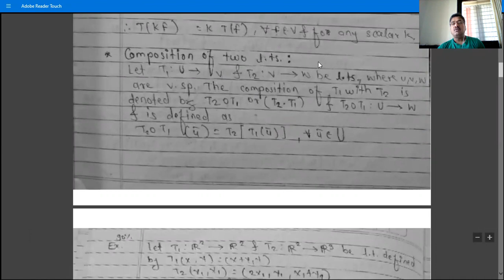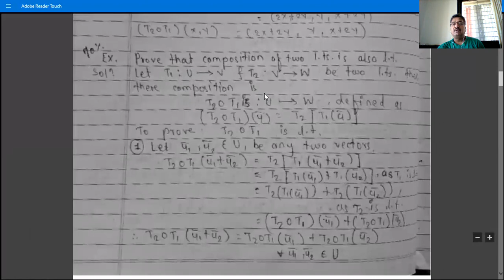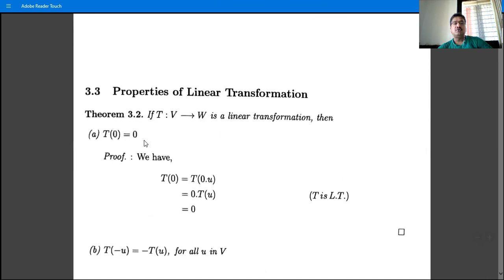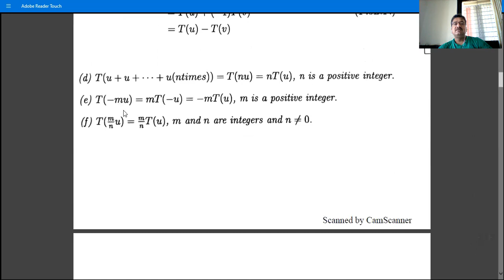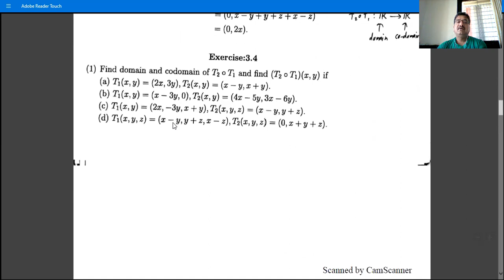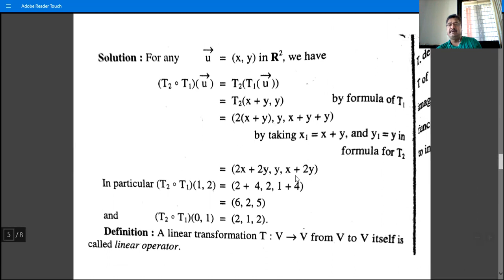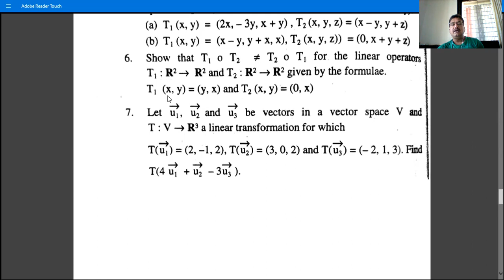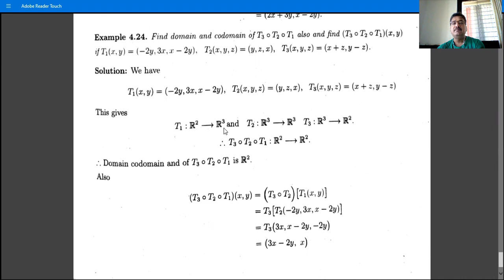35.S.Y.B.Sc.(Paper-I, Sem.-II) Linear Transformation-3 Dr.B.D.Gavhane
Composition of Linear transformations - Definitions and Examples